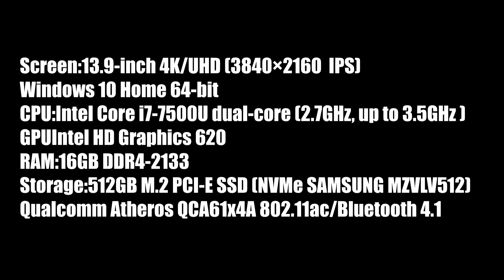أفضل حاسب ألترابوك هو Lenovo Yoga 910؟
هذا استعراض للحاسب المحمول من فئة الألترابوك Lenovo Yoga 910.إذا عجبك الفيديو لاتنسى تضغط على زرّ اللايك والأشتراك في القناة ونشر الفيديو وكل الشكر لكم.

تقديم: